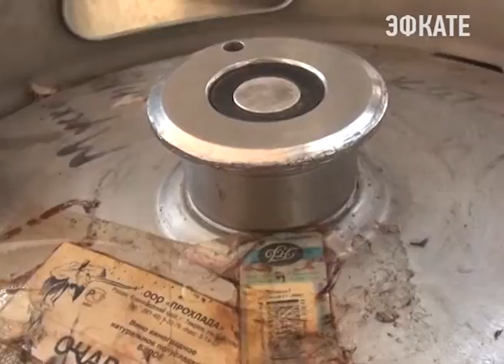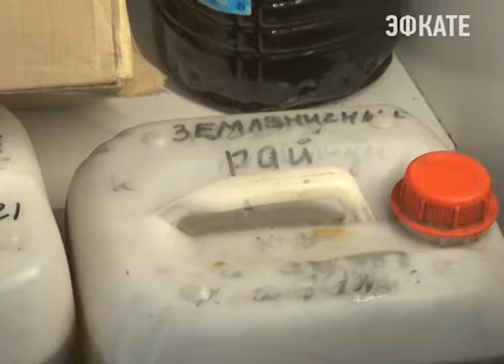Более 600 литров незаконного алкоголя изъяли в Сочи. Новости Сочи Эфкате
Спиртные напитки были конфискованы на пляже в одном из нестационарных торговых павильонов.
Сочи. Новости.
Телеканал Эфкате.